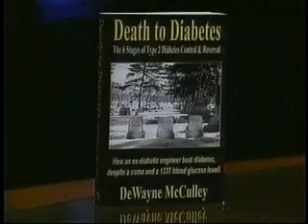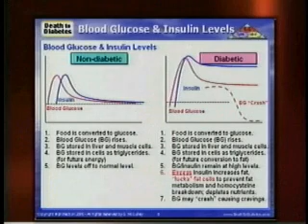ABC TV: How Engineer Beats & Reverses Type 2 Diabetes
ABC TV Interview (first part of interview) of DeWayne McCulley, author of "Death to Diabetes", discussing how he reversed his Type 2 diabetes and his recovery from a near-death diabetic coma, despite a blood sugar level of 1337 and 4 insulin shots a day!

DeWayne McCulley: Diabetes educator, Health coach, Pennsylvania State graduate, Xerox engineer, Urban League math tutor, Eta Kappa Nu honor society